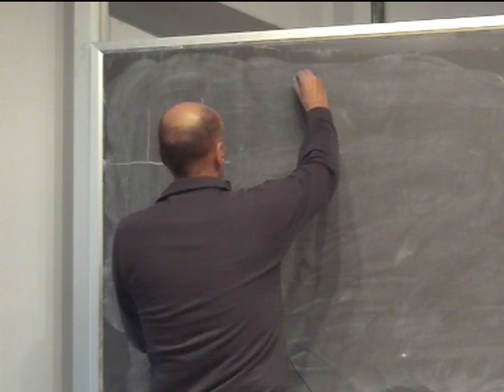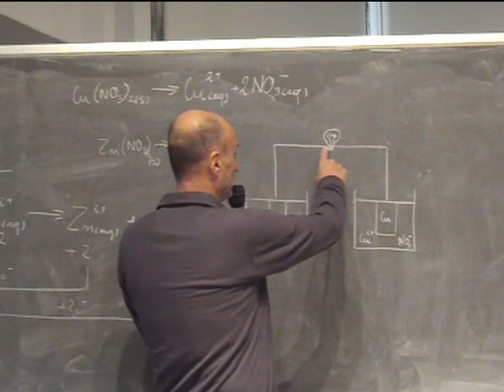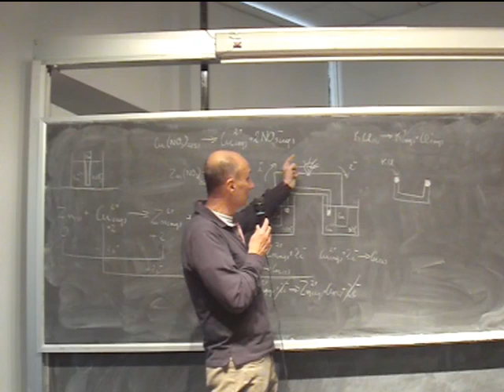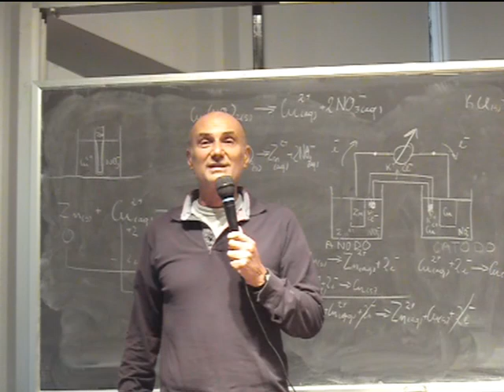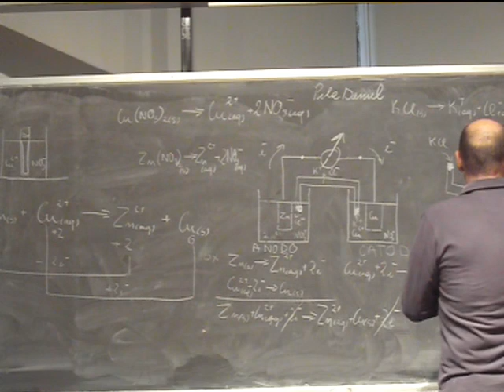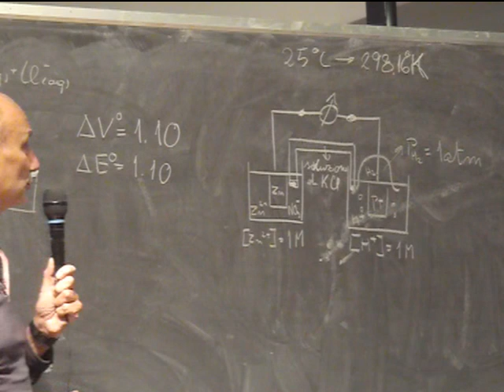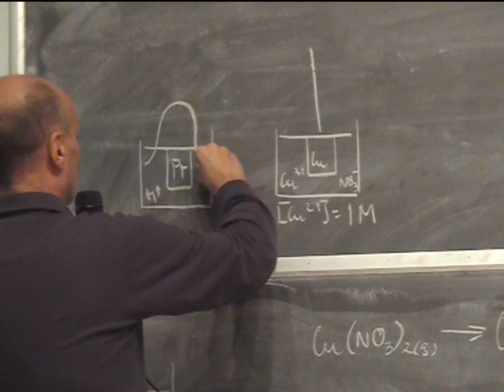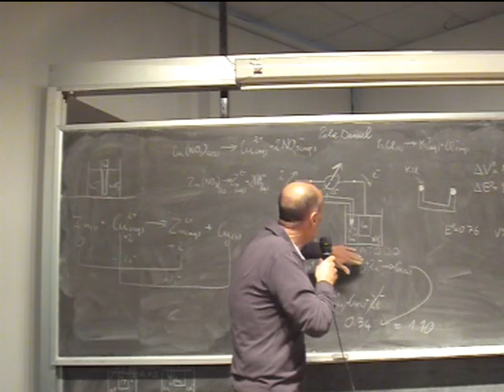Chimica Applicata Lezione 21b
Reazioni elettrochimiche, pile ed elettrolisi, pila Daniel.